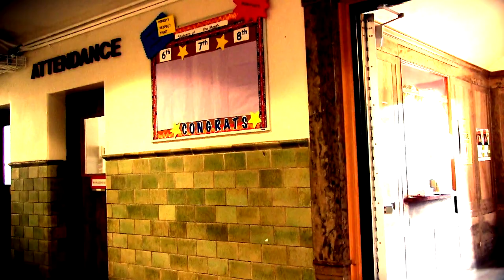C. J. Hooker Back-to-School 2020-21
Principal Heather Carman is joined by a few friends to explain what back-to-school will look like for 2020-21!